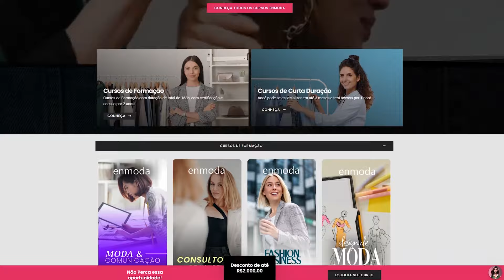POR ONDE POSSO ESTUDAR MODA ONLINE? - ENMODA+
Oiiiii genteeee 🤍 Hoje trouxe um vídeo mais explicadinho sobre as plataformas de ensino de moda Enmoda e Enmoda+, que são super fáceis de acessar e ricas em conteúdos de qualidade pra quem não pode estudar presencialmente!

No app da Enmoda+ temos cupom: GABIFELIX10.